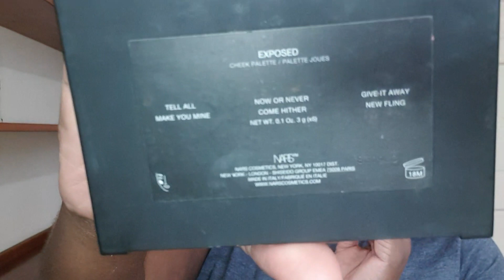Requested Video I Did For Christmas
Requested Makeup Application
Bows: Nanacoco : Brown
Eyeshadow Primer: Nyx : Skin Tone
Eyeshadow: Mac : Flame-Boyant
Liquid Liner: Anastasia Beverly Hills : Black
Lashes: Kenize : V5
Foundation: Maybelline : Fitme : 340 Cappuccino
Concealer: Elf : Caramel
Contour: Morphe : Big Shot
Setting Powder: Sacha Cosmetics : Buttercup, Maybelline : Medium
Finishing Powder: Mac : Mineralize Skin Finish Natural : Dark
Blush : Juvias Place : Bella
High Lights: Anastasia Beverly Hills : Glow Sun Kiss Kit
Setting Spray: Sacha Cosmetics: Fix it
Lip Liner: NYX : 804 Cabaret
Liquid Lip Stick: Anastasia Beverly Hills : Chrome Red
Liquid Lip Stick: Dance With Me